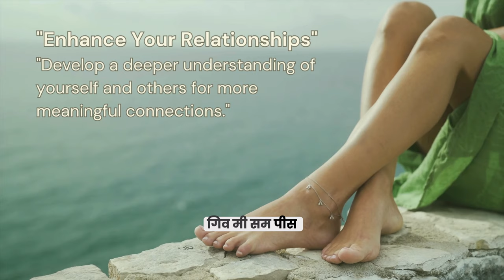भीतर के बच्चे से संपर्क: सच्ची साधना